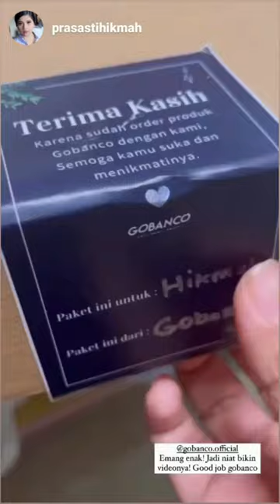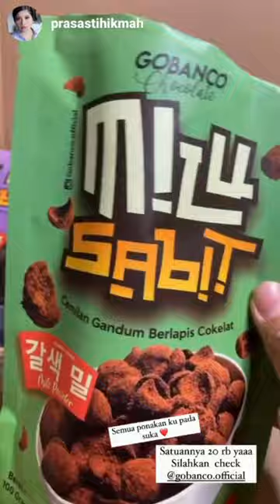Review Gobanco Chocolate, Snack Asli Bekasi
Ini manteb sih, snack asli bekasi yang kayaknya patut buat dipertimbangin untuk dibawa kemana mana. terutama berkunjung kerumah sanak saudara.

Terima Kasih.